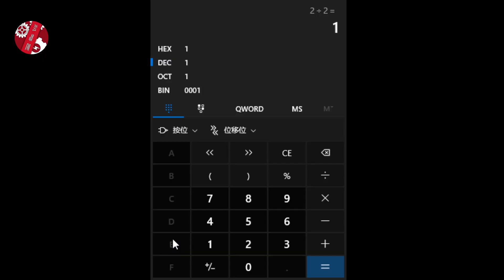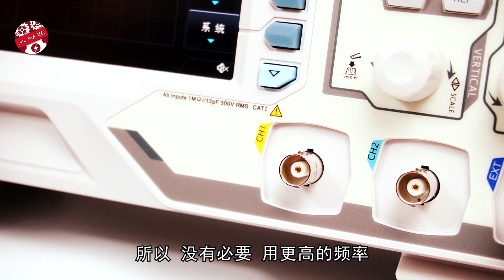为什么，钟表的晶振是32768Hz？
电子钟表的内部，都会使用一种电子节拍器，用来让钟表准确的计时，你是否想过，32768这个数字跟电子钟表有什么联系吗？